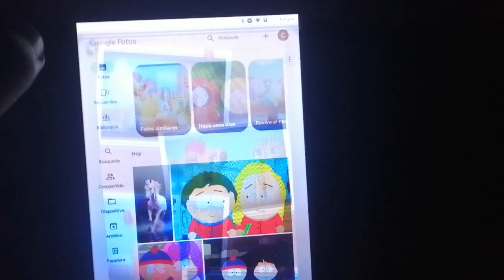Fotos De Recuerdos De La Guardia Del León 🦁 Disney Junior Disney Channel Y Teletica Canal 7